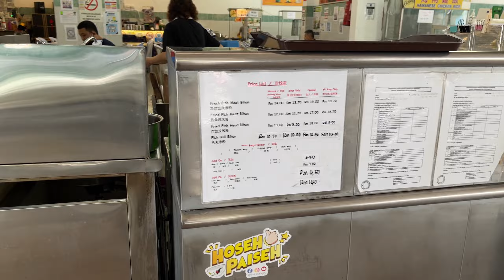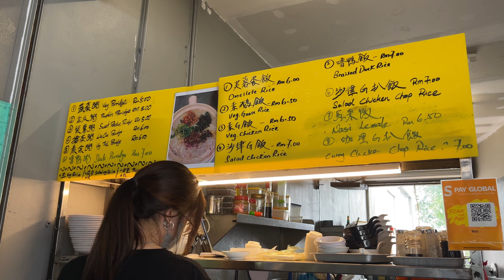🔥挑战RM10一日吃3餐够用吗？还可以吃韩国🇰🇷餐？情侣省钱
你们觉得一天3餐只用RM10可以吗？

     小红书：Sann珊珊来迟